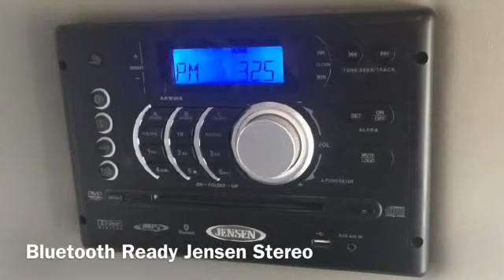2014 Ford Turtle Top 23 Passenger Bus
Here we have a 2014 Ford Turtle Top Passenger bus. This bus has a 6.8L V-10 Gas Engine with 113,297 Miles. Rear AC, Jensen Bluetooth ready stereo and Rear & Overhead luggage. Call today for more information 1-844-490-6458